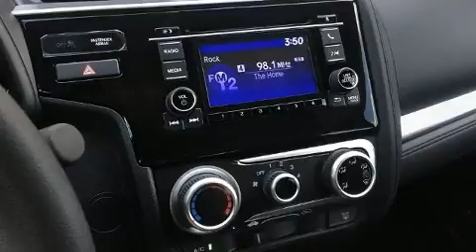2019 Honda Fit LX in Longview, TX 75605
Tower Honda of Longview

Get excited about the 2019 Honda Fit. This 4 door, 5 passenger hatchback stands out among competitors in its class! Smooth gearshifts are achieved thanks to the efficient 4 cylinder engine, providing a spirited, yet composed ride and drive. It distinguishes itself from the competition with features such as: 1-touch window functionality, a tachometer, front bucket seats, power door mirrors, cruise control, rear wipers, and remote keyless entry. Storage solutions are integrated throughout the interior, demonstrating thoughtful attention to detail. Audio features include an AM/FM radio, steering wheel mounted audio controls, and 4 speakers, providing excellent sound throughout the cabin. Honda also prioritized safety and security with features such as: dual front impact airbags with occupant sensing airbag, front side impact airbags, traction control, brake assist, a panic alarm, and ABS brakes. Various mechanical systems are monitored by electronic stability control, keeping you on your intended path. We have the vehicle you've been searching for at a price you can afford. Please don't hesitate to give us a call.